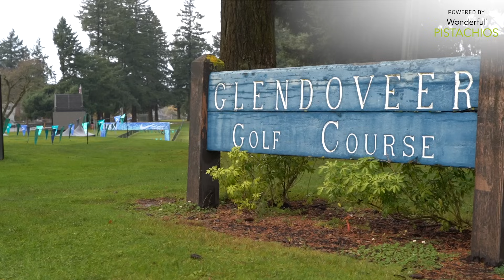2023 Nike Cross Nationals | FULL Preview Show From NXN In Portland